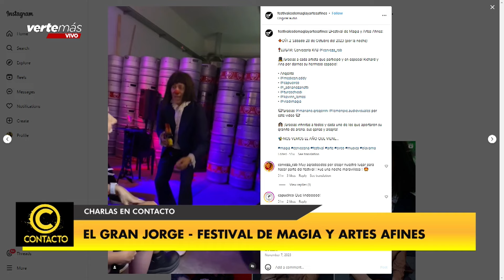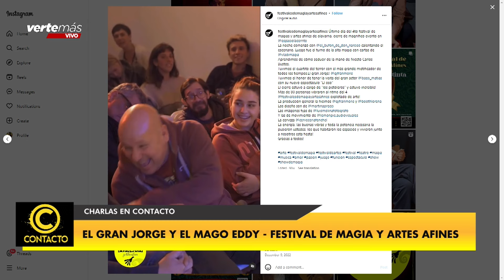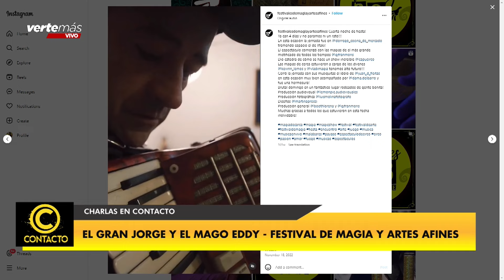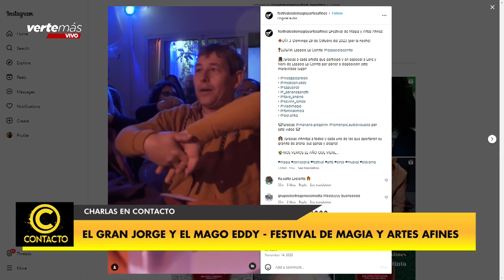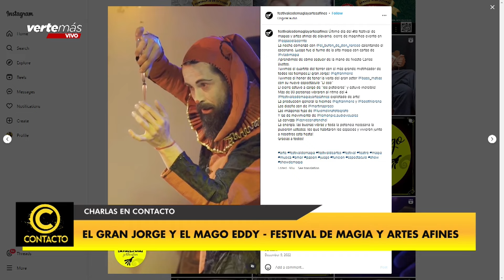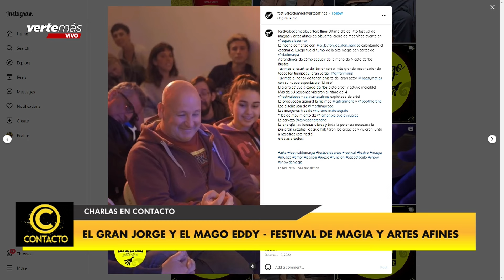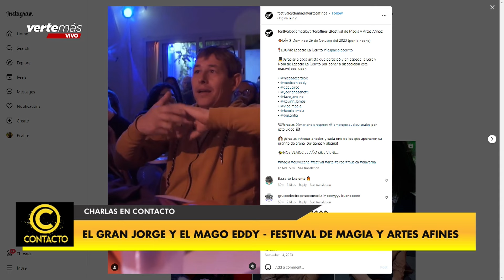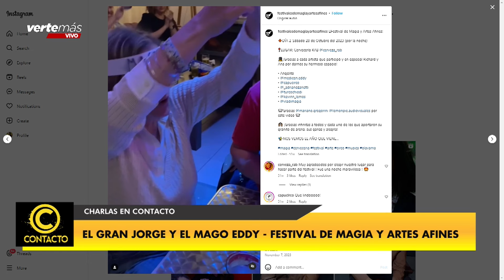Llega una nueva edición del Festival de Magia y Artes Afines de Olavarría